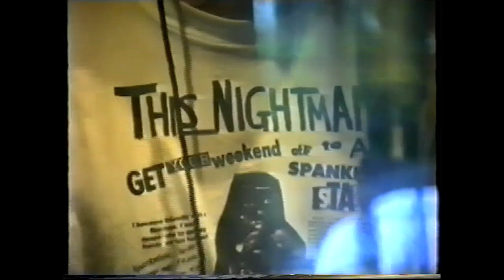"Like A Sin", This Nightmare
This video is 31 years in the making, assembled in January 2022 from footage shot in October 1990 while recording four songs for the first (and so far only) release by premier Hereford punk band This Nightmare.

Those songs, previously only available on cassette, have now got a new lease of life, transferred from the original stereo master and given the tiniest of licks and polishes.

Each song is being released as a download single with an accompanying Bandcamp-exclusive live version and downloadable poster art of the show from which that live recording was taken.